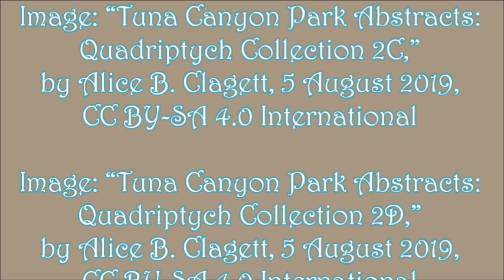Devas of the Cities . produced by Alice B. Clagett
Filmed and published on 5 April 2023
Dear Ones,

MUSICAL CREDITS

"Voice of an Angel Two" by nakaradaalexander from Pixabay
voice-of-an-angel-two-138968, Pixabay License